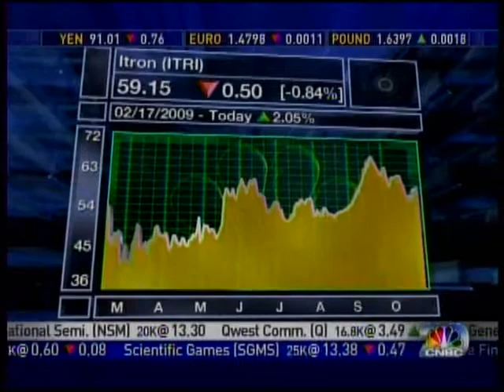CNBC- Squawk on the Street with ITRON- 10.28.09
CNBC visited NEMA member Itron on October 28th, 2009. Itron manufactures smart meters associated with Smart Grid technologies.